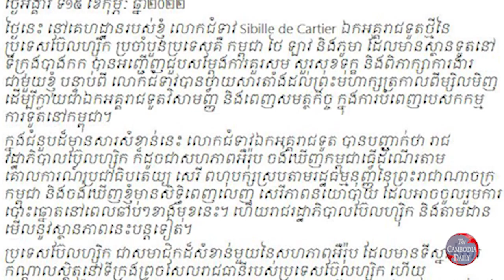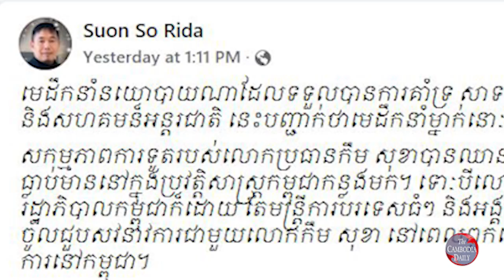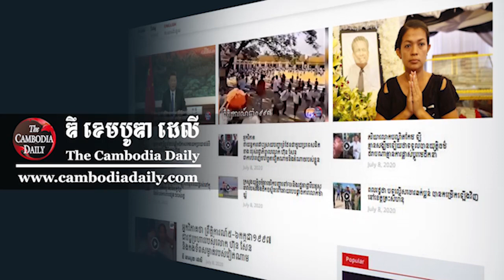លោក កឹម សុខា៖ សហភាព​អឺរ៉ុប ចង់​ឃើញ​លោក​មាន​សិទ្ធិ​ចូលរួម​ការបោះឆ្នោត​ខាង​មុខ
អតីត​ប្រធាន​គណបក្ស​សង្គ្រោះ​ជាតិ ដែល​មិន​ទាន់​មាន​សេរីភាព​ពេញលេញ​លោក កឹម សុខា អះអាង​ថា សហភាព​អឺរ៉ុប ចង់​ឃើញ​កម្ពុជា ធ្វើដំណើរ​តាម​គោលការណ៍​ប្រជាធិបតេយ្យ សេរី ពហុបក្ស ស្របតាម​រដ្ឋធម្មនុញ្ញ​របស់​កម្ពុជា និង​ចង់​ឃើញ​លោក​មាន​សិទ្ធិ​សេរីភាព​ពេញលេញ​ឡើងវិញ ដែល​អាច​ចូលរួម​ការបោះឆ្នោត​នៅពេល​ឆាប់ៗ​ខាងមុខនេះ​ផង​ដែរ។